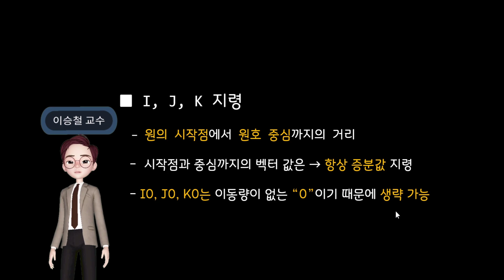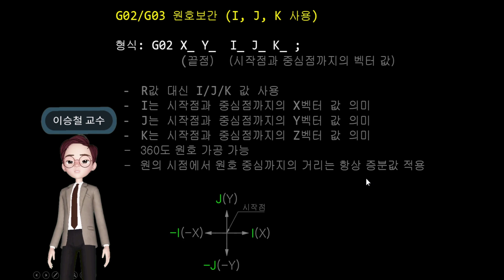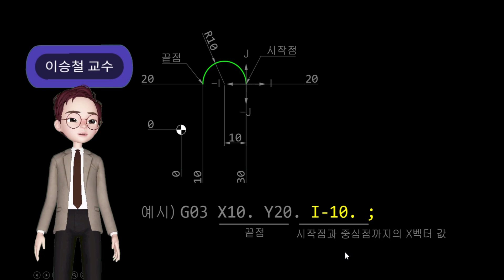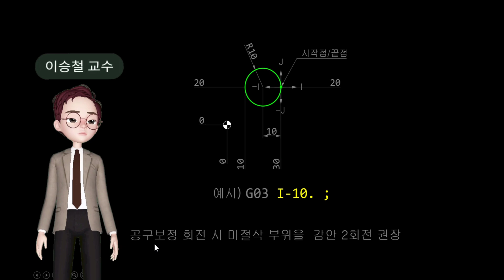6강_머시닝센터 프로그램_원호보간(IJK사용) (강의자료 공유)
동영상에서 설명한 내용(PDF) 공유합니다.
여러분에게 도움이 되었으면 좋겠습니다.

참고로 선생님, 교수님들도 필요하시면 사용하세요.